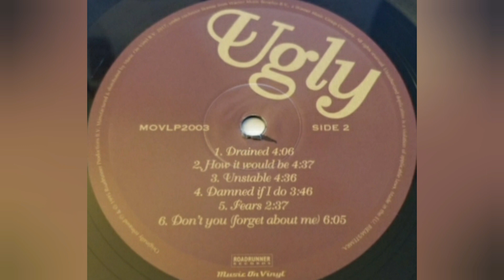Life Of Agony - Lost At 22 (2017 MOVLP2003 Vinyl){VM95ML☆ifi Zen}